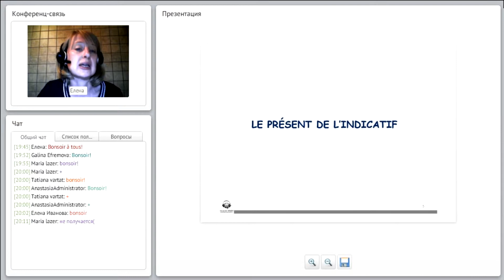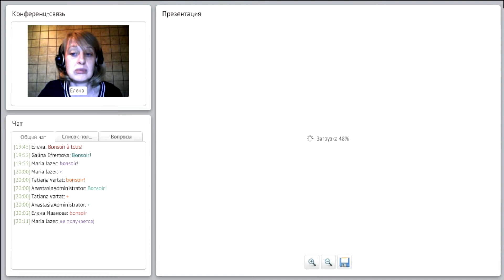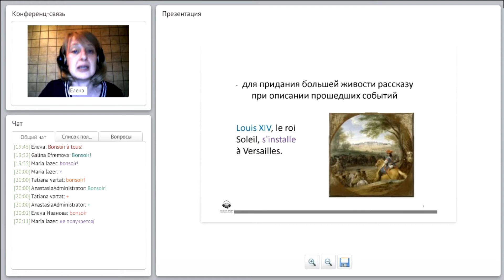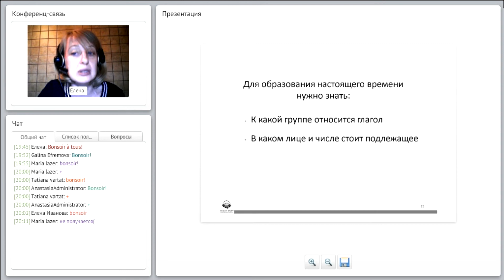Глаголы французского языка. Indicatif présent. Les verbes du 1er groupe. Les verbes du 2-ème groupe.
Часть 2.
Indicatif présent. Les verbes du 1er groupe. Les verbes du 2-ème groupe. Настоящее время действительного глагола. Глаголы 1-й и 2-й группы.

Описание: знакомимся с группами глаголов. Изучаем спряжение глаголов 1 группы в настоящем времени: je travaille/tu travailles/il travaille. Глагол aller как исключение. Изучаем спряжение глаголов 2 –й группы в настоящем времени.

онлайн уроки с преподавателями французского языка.